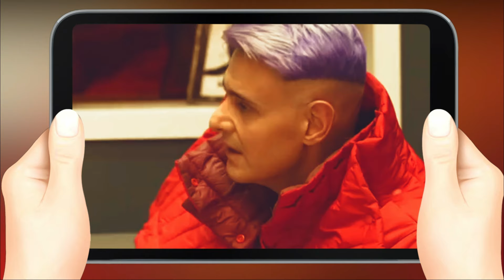فيديو| زوج نيللي كريم يرد على رامز وباسم سمرة بسبب تصريحاته عن زوجته/كدا هتجيب فلوس يعني؟دمك مش خفيف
زوج نيللي كريم يفتح النار على رامز جلال وباسم سمرة بعد التصريحات عن زوجته (هتجيب فلوس يعني؟ ودمك مش خفيف)
شـاهد الفيديو ولا تنسي الإشتراك في القناة وتفعيل الجرس ليصلك كل جديد :